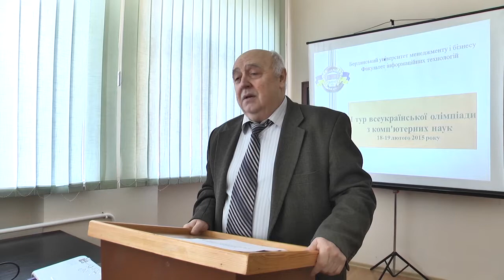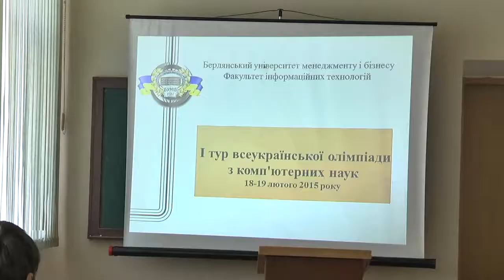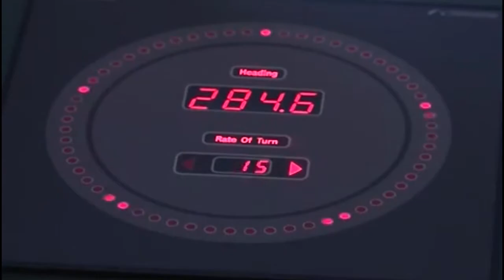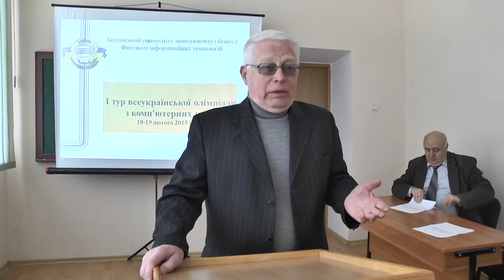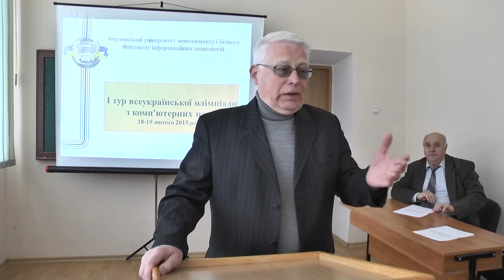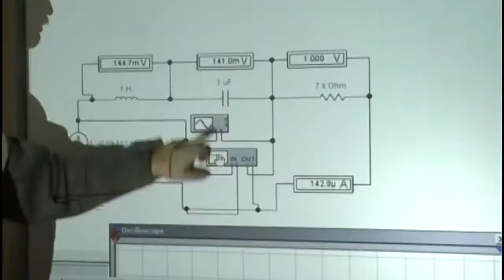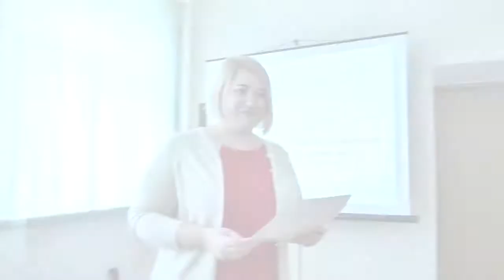олимпиада на факультете ИСТ 2015